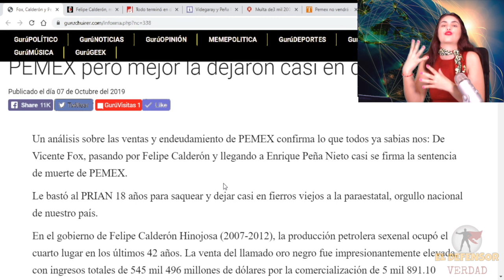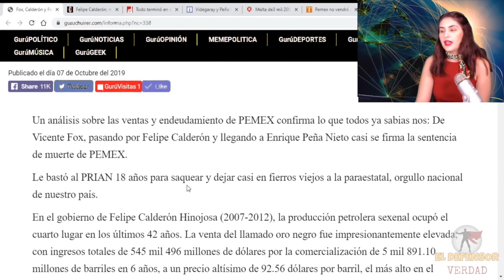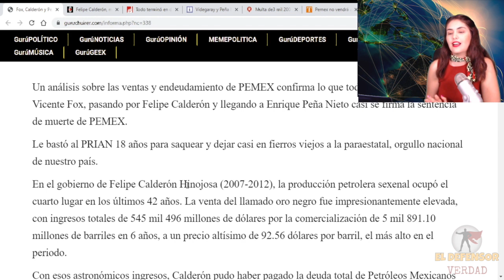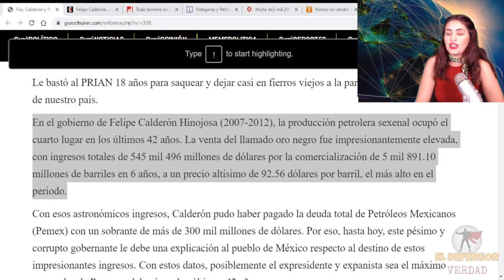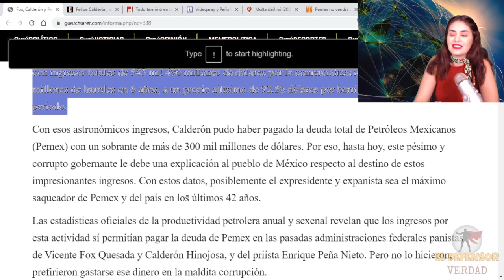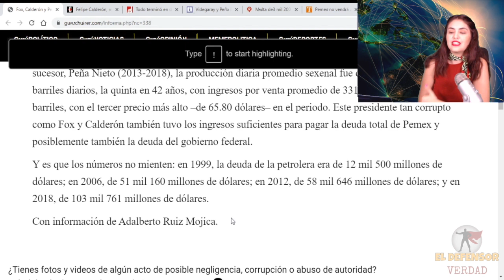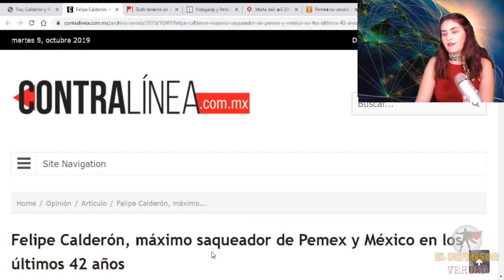Los Tres MásRateros: Peña, Fox y Borolas Pudieron Haber Pagado La Deuda De Pemex Y Hasta Les Sobraba